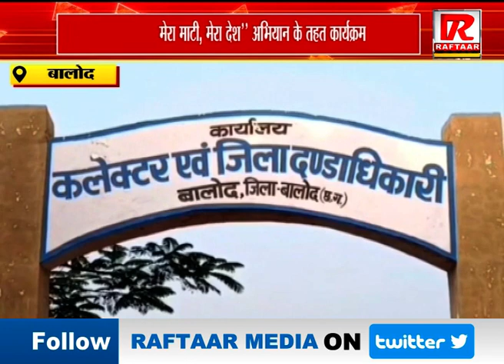बालोद : मेरा माटी, मेरा देश’’ अभियान के तहत कार्यक्रम, वसुधा वंदन कार्यक्रम का हो रहा आयोजन